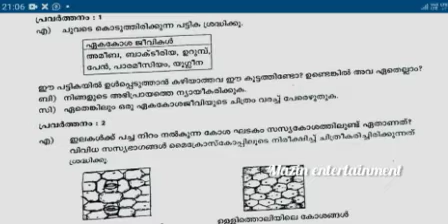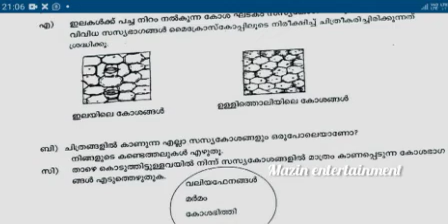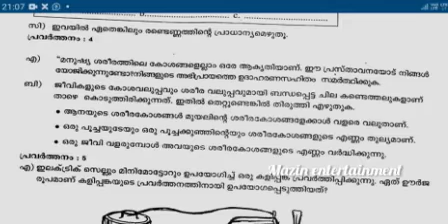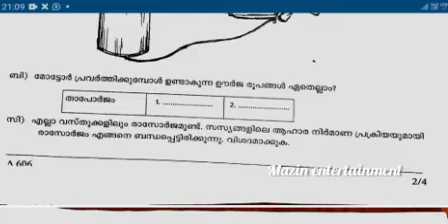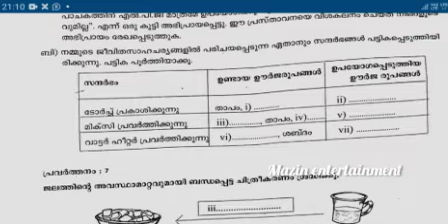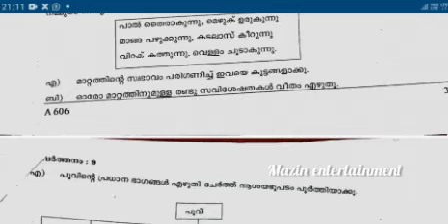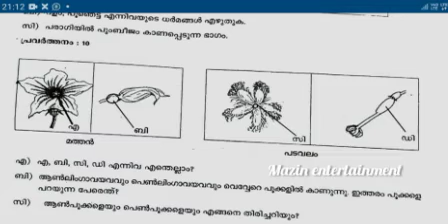ഓണം എക്സാം ക്യുസ്റ്റിൻ പേപ്പർ 2022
ONAM exam